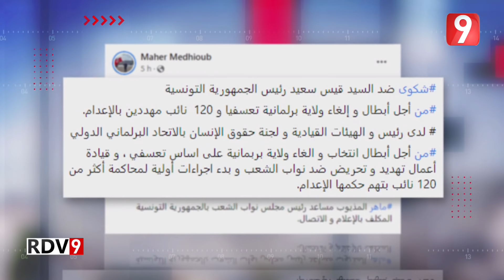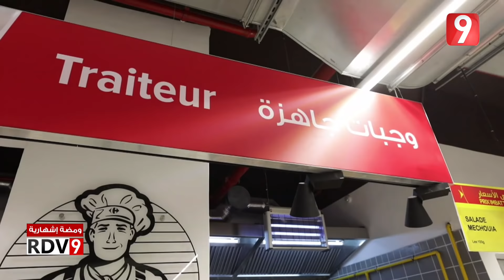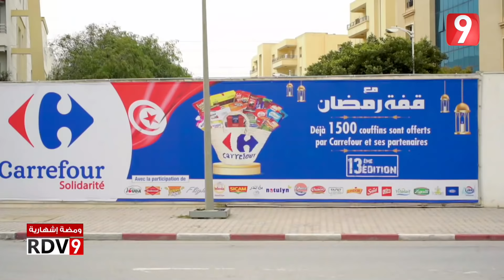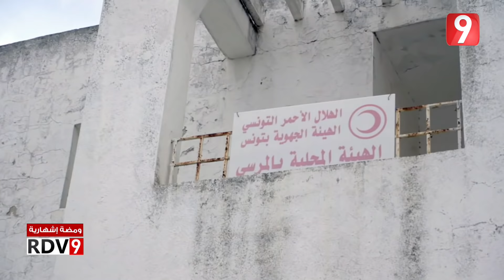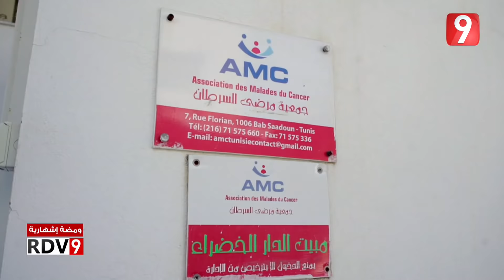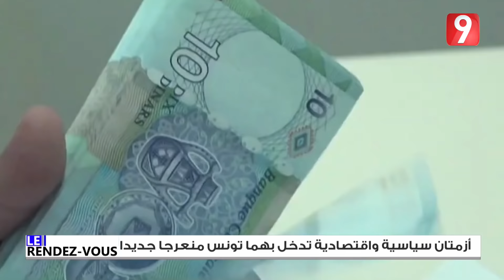Rendez Vous 9 S04 Ep133 P02